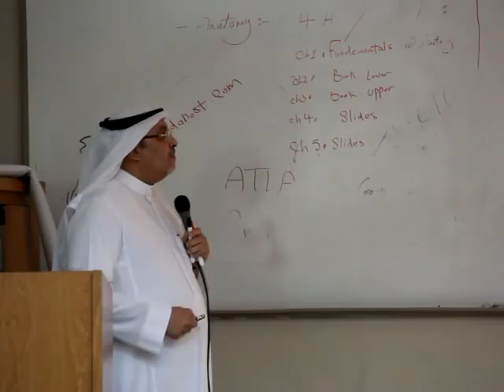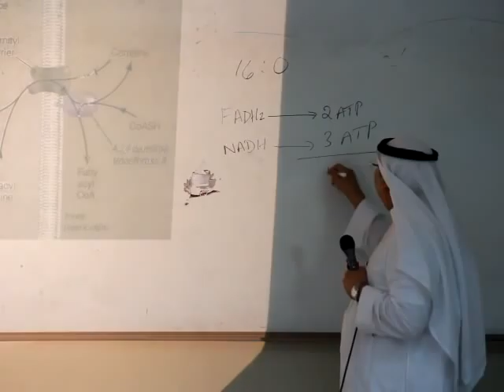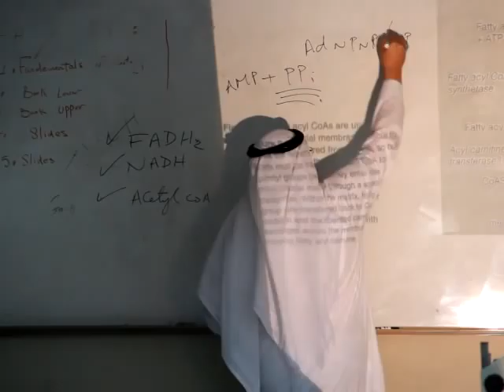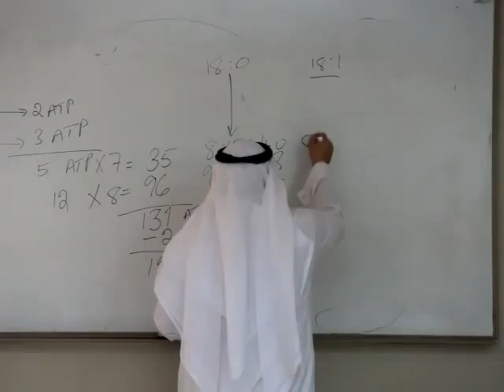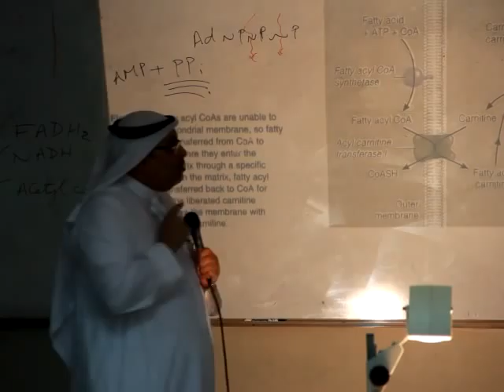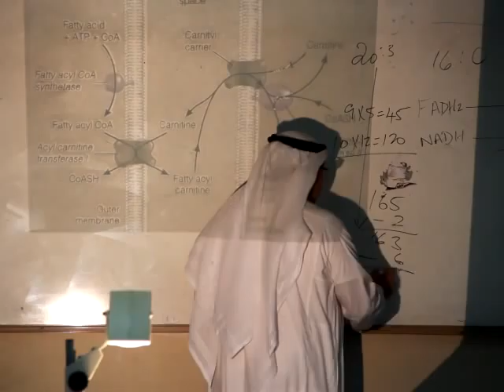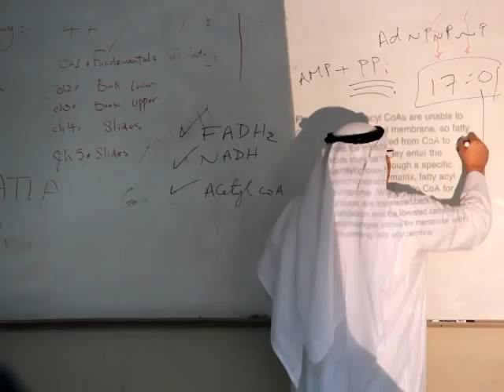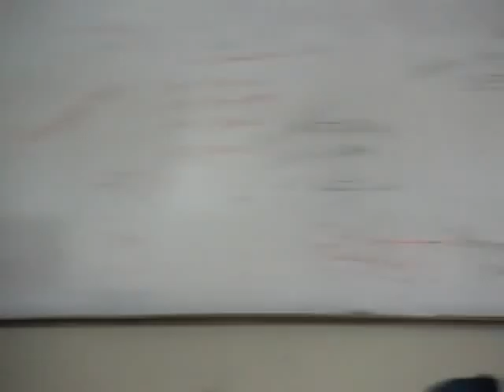Lecture 3 : Cont. Oxidation of fatty acids part 1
Lecture 3 : Cont. Oxidation of fatty acids